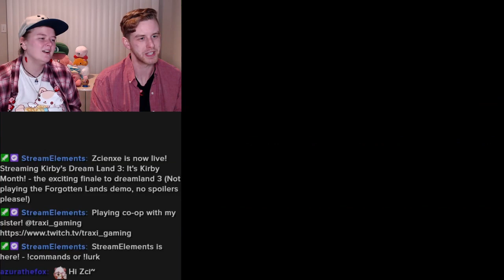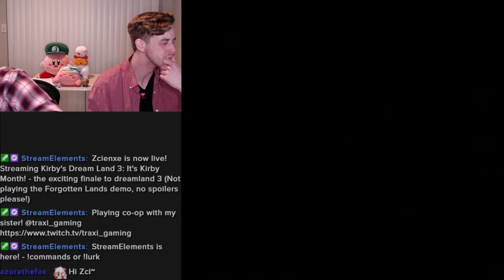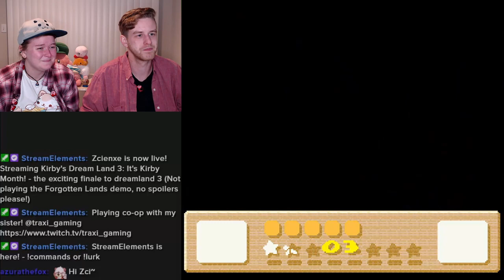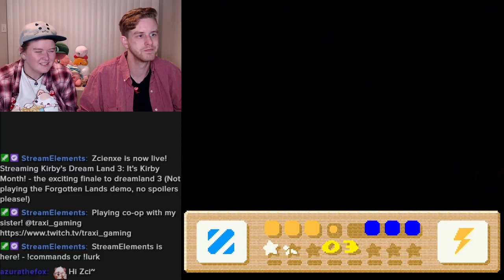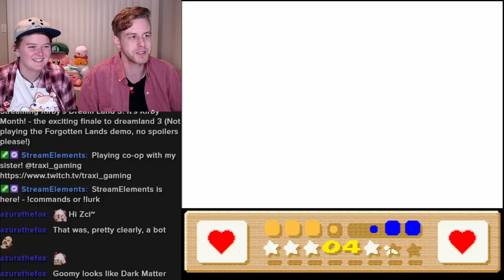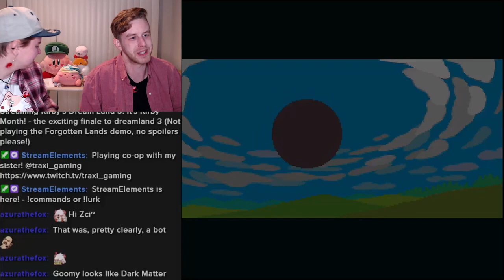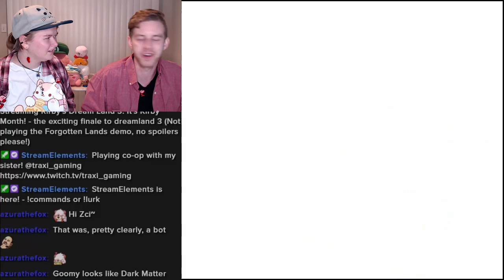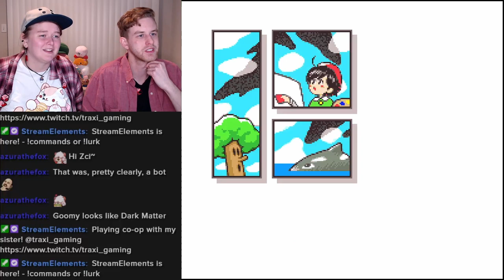Blazing Right Through! - Ep. 4: Finale - Co-op Kirby's Dream Land 3 97% (Apparently)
Streaming on Twitch most days starting at 7 or 8PM CST